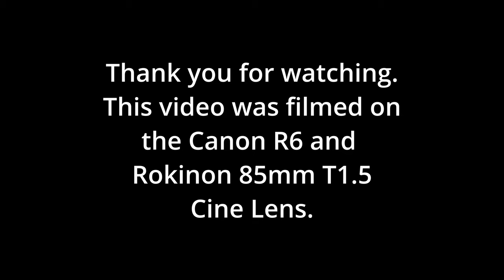Canon R6 and Rokinon 85mm T1.5 Cine lens footage - IBIS & shoulder rig for stablisation. Ungraded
Links:
Pocket Cinema Camera 6K Pro
Canon EF 50 mm 1.8 STM Lens
Shure SM57-LC Cardioid Dynamic Microphone
Shure SM58-LCE Cardioid Dynamic Microphone
Zoom F6
Zoom H6 All Black
Zoom H1n
RØDE NTG3
RØDE NTG5
RØDE Microphones VMNTG VideoMic NTG On-Camera Shotgun Microphone
Lowepro ProTactic 450
Canon EOS R6
Canon EOS R5
RØDE Wireless Go II
SMALLRIG Swivel and Tilt Monitor Adjustable Mount with Cold Shoe Mount - 2905
Manfrotto MTPIXI-B, PIXI Mini Tripod
SIRUI 3T-35 Table Top/Handheld Video Tripod with Ball Head - Red
iFootage Shark Slider Nano Bundle
iFootage Komodo K5 Fluid Head
iFootage Cobra 2 Strike II
Cobra 2 C180 II with Komodo K5 Fluid Head Bundle
Blackmagic Design Pocket Cinema Camera 6K
Manfrotto 190X Aluminium 3 Section Tripod
Manfrotto Video Head